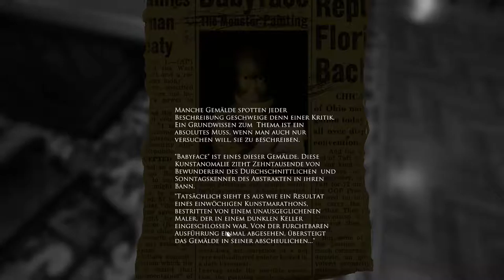let's play LAYERS OF FEAR ♦ #14 ♦ Anrufe aus dem Jenseits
YOLANDI zockt... LAYERS OF FEAR

Über LAYERS OF FEAR...
♦ Entwickler: Bloober Team SA
♦ Publisher: Bloober Team SA
♦ Plattformen: Windows,  Mac OS, Linux, Steam OS
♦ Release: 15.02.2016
♦ Genre: Horro, Abenteuer, Indie
♦ Modus: Singleplayer